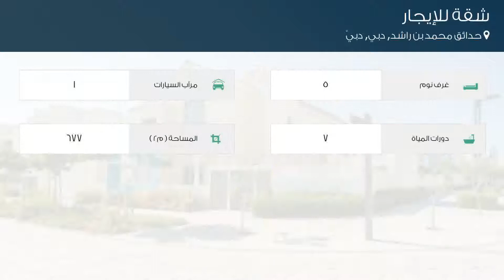شقة للإيجار في شارع الميدان, حدائق محمد بن راشد, دبي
تفاصيل العرض:-

رقم: 4640477

ميزات:-

5 الغرف, 7 عدد دورات المياه, 1 سعة مرآب السيارات, مسبح, تكييف مركزي